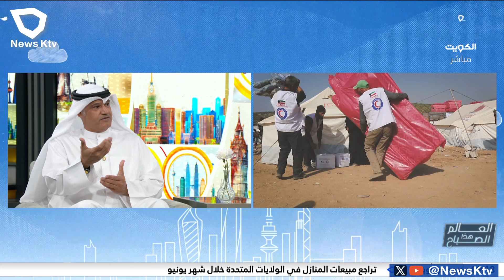نادي المتطوع الصغير .. مشروع يهدف لغرس الجانب التطوعي لدى النشء الجديد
- أحمد عبدالله الفقعان - رئيس وحدة الشباب و شؤون المتطوعين - جمعية الهلال الأحمر الكويتي